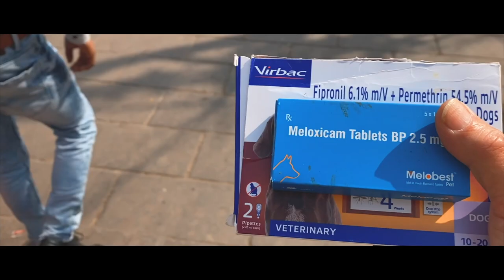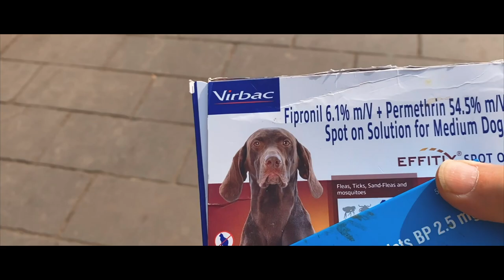India trip D+37 on 1/16/23 Welcome back! my baby!